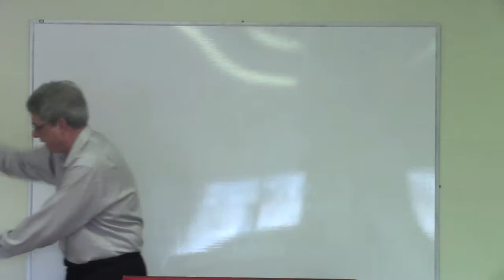Ofensas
Predicacion por el hermano David Elliott